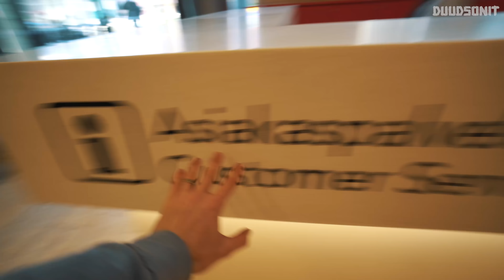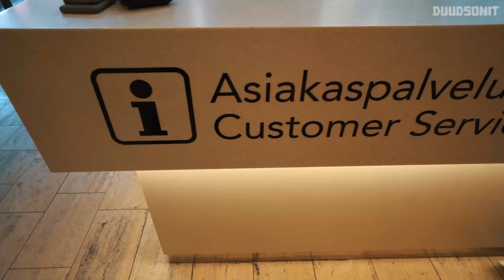JEESUSTEIPPI HAASTE!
Tilaahaan kanava niin tierät ekana, kun on video on linjoolla.